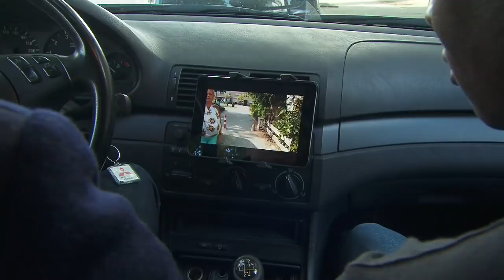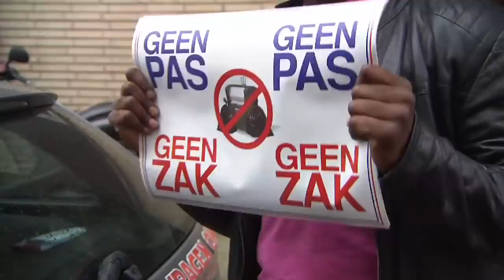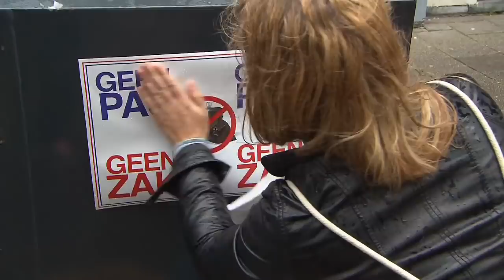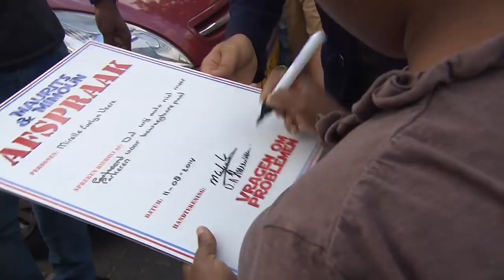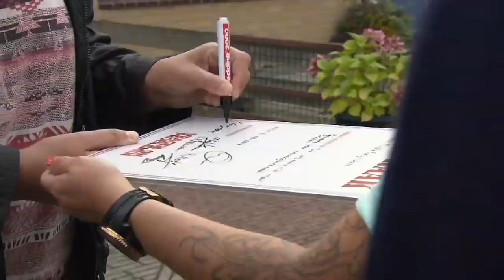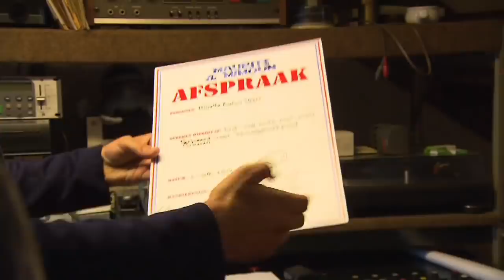Maurits & Mimoun Vragen Om Problemen - Aflevering 2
Maurits & Mimoun Vragen Om Problemen is elke donderdag om 22:00 te zien op FOX.

Over Maurits & Mimoun Vragen Om Problemen:
De hond van de buren houdt iedereen wakker. De hele straat stinkt naar vis en duiven poepen alles onder. De politie komt er niet voor langs en daarom schieten Maurits Delchot en Mimoun Ouled Radi te hulp. In de nieuwe serie Maurits & Mimoun Vragen Om Problemen reizen ze door het hele land om slepende kwesties op onconventionele wijze op te lossen. Met veel humor, charme en een flinke dosis lef gaan ze aan de slag. De jongens zijn met elkaar opgegroeid, spreken de taal van de straat en kennen hun Pappenheimers. Op luchtige wijze brengen ze de partijen bij elkaar en verleiden ze op hun eigen manier de buurt om tot een verrassende, blijvende en soms creatieve oplossing te komen.